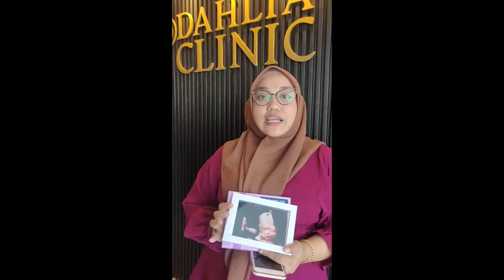Klinik Wanita, Kulit & Scan Baby Temerloh | Dahlia Clinic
🌼 Welcome to Dahlia Clinic Temerloh! 🌼

Your health is your most valuable asset, and here at Dahlia Clinic in the heart of Temerloh, we're committed to being your trusted healthcare partner. Our dedicated team of medical professionals offers a comprehensive array of high-quality healthcare services, tailored just for you.

High-Quality Services: From Ultrasound Scans to Chemical Peels and more.
Patient-Centric Approach: We prioritize your well-being and satisfaction.
Experienced Staff: A team of certified healthcare providers.
Modern Facility: State-of-the-art equipment and a comfortable setting.
We offer a wide range of treatments and diagnostic services. A few are listed below:

Skin Booster & Microneedling
Expert Ear and Eye Irrigation
MGT-T Minum Air Gula in Temerloh
...and many more!

Let us be your go-to healthcare partner, dedicated to your well-being. 🌼